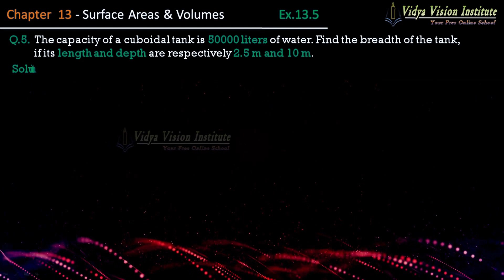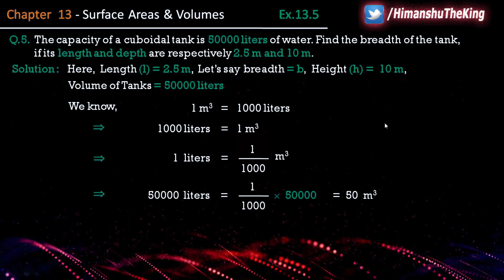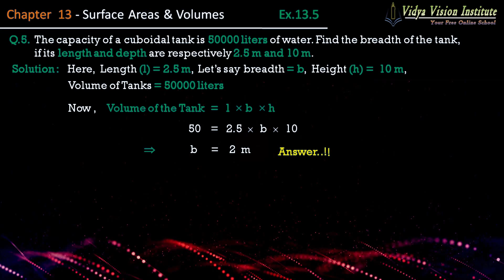Class 9 Maths, Exercise 13.5 - Q 5 🌟 Surface Areas and Volumes 🌟 NCERT, CBSE 🎯